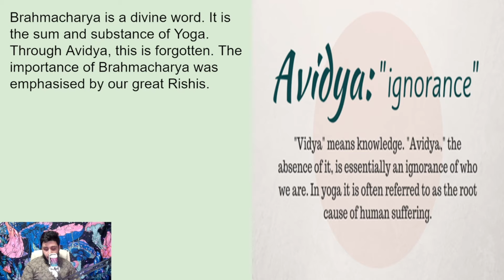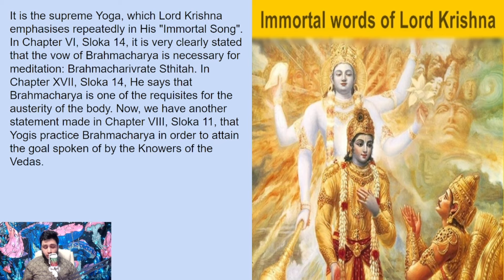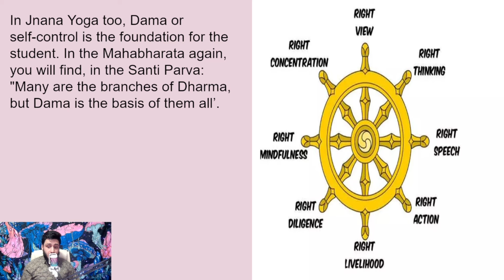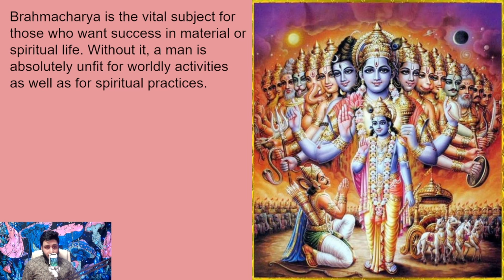Importance of Celibacy in Spiritual Life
Welcome to the "Stanly Vincent" channel! 🌟 I'm Stanly Vincent, and I'm thrilled to present this video Importance of Celibacy in Spiritual Life.

🎥 Video Description:
Celibacy has been a cornerstone of spiritual practices across various cultures and traditions. In this video, we delve into the profound significance of celibacy in the journey towards spiritual awakening and self-realization. Explore how embracing celibacy cultivates discipline, clarity of mind, and heightened spiritual awareness. Discover the transformative power of channeling vital energies towards spiritual growth, transcending earthly desires, and attaining a deeper connection with the divine. Join us as we explore the profound impact of celibacy on spiritual evolution and the pursuit of inner peace and enlightenment.

I hope this video serves as inspiration and motivation for you!

Thanks,
@Stanly Vincent